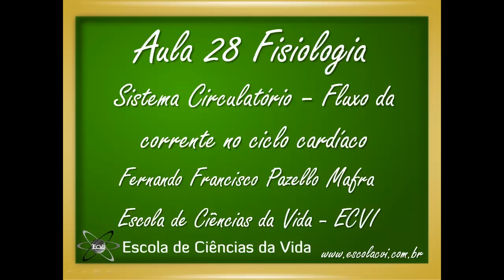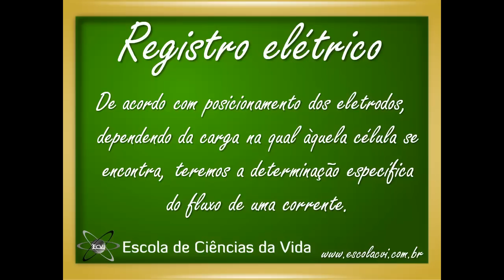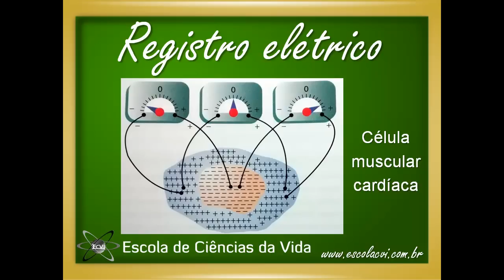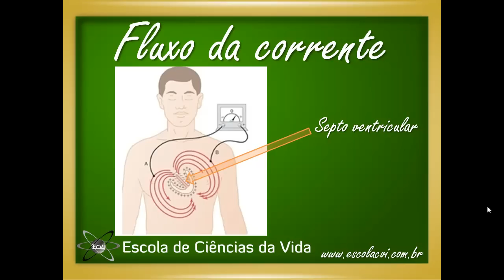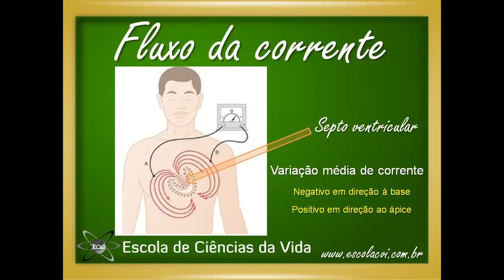Fisiologia: Aula 28 - Sistema Circulatório - Fluxo da corrente no ciclo cardíaco